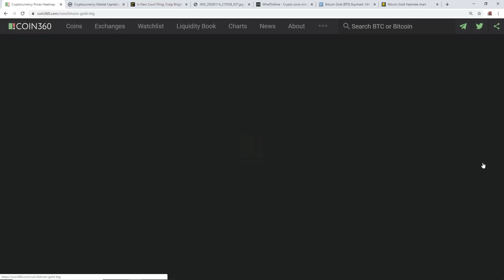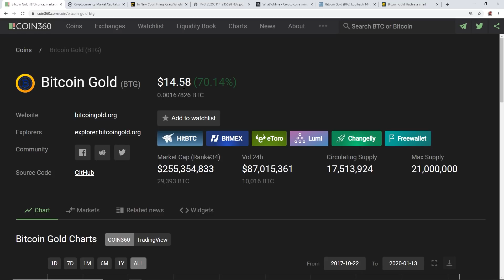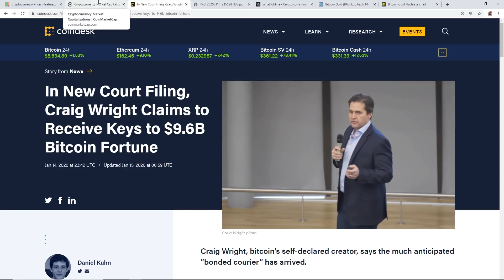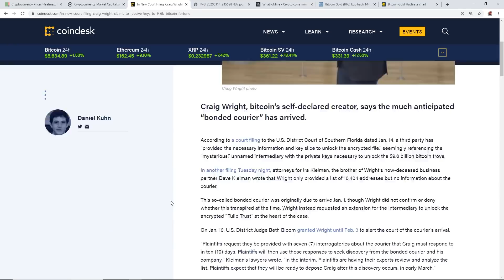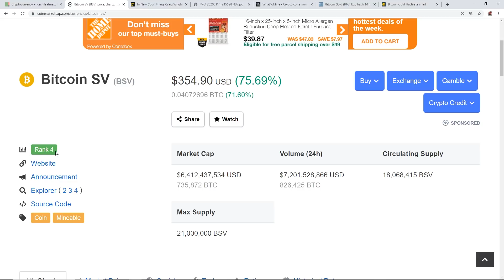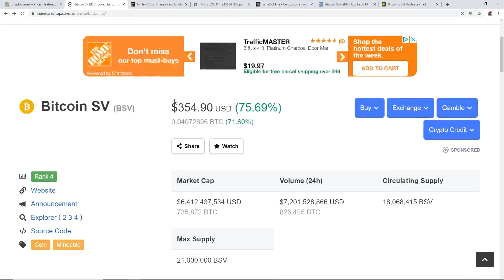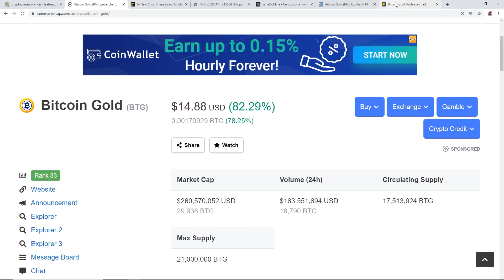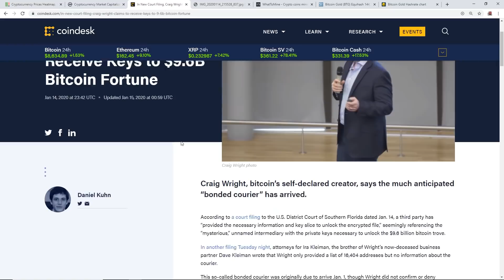Well... Mining Profitability Is Up But WHY?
Going Team Green For Crypto Mining?
How About Team Red Instead?
Fans I Use On My Veddha Frame For My 8 x 480 Mining Rig
Red Panda Mining T-Shirt!